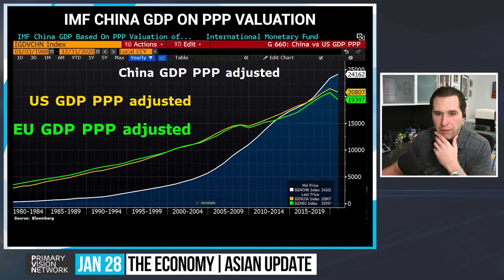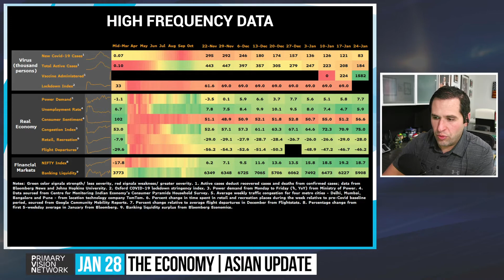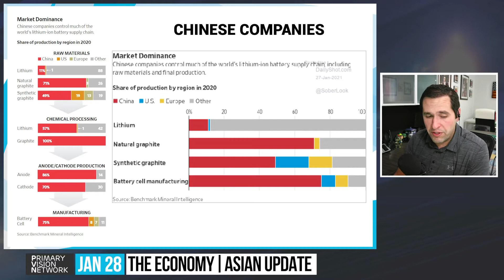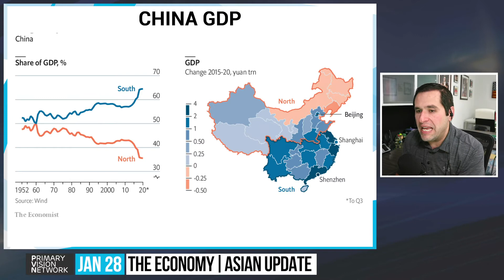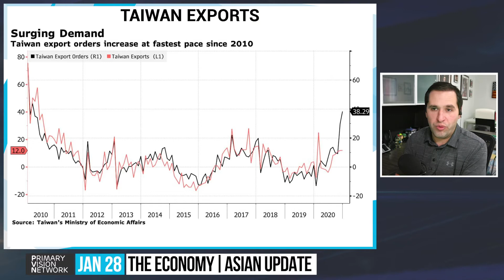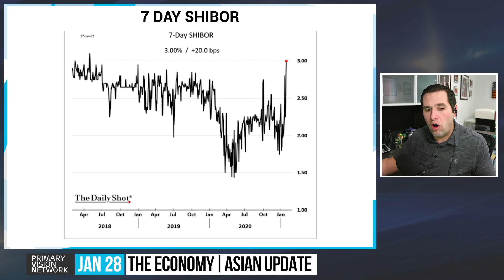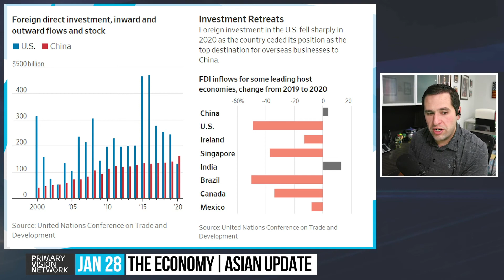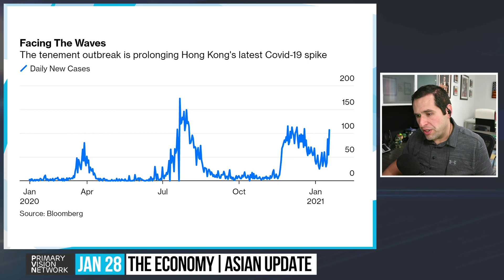The Economy - China's Control of Raw Materials Supply Chain 01/28/2021 #137-5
GET THE FRAC SPREAD COUNT TODAY: PVMIC.COM